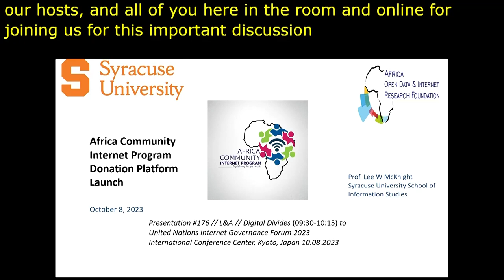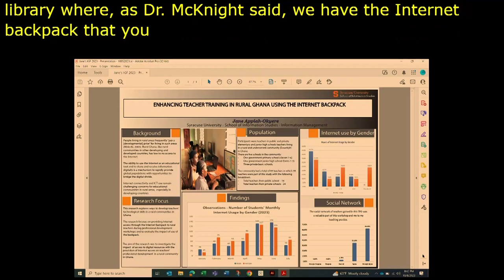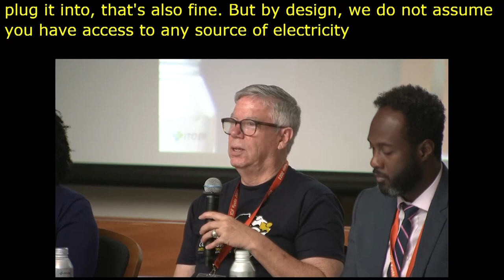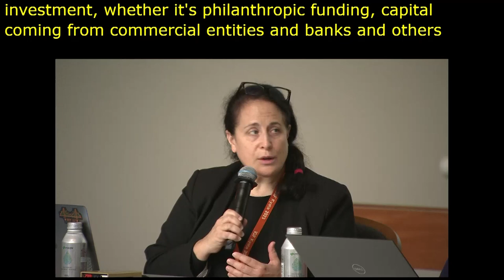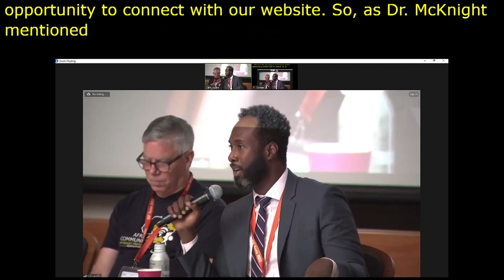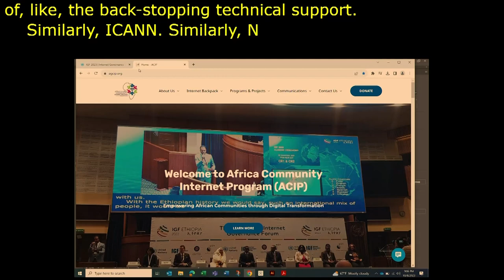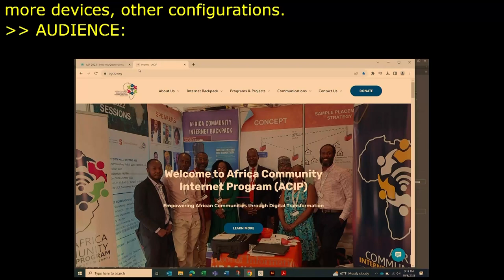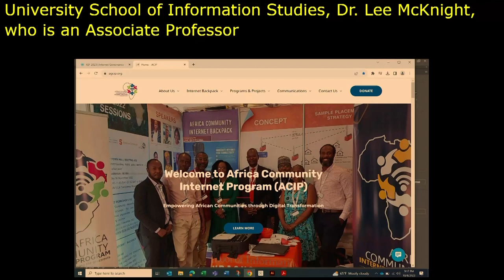IGF 2023 - Day 1 - Workshop Room 4 - Africa Community Internet Program Donation Platform Launch